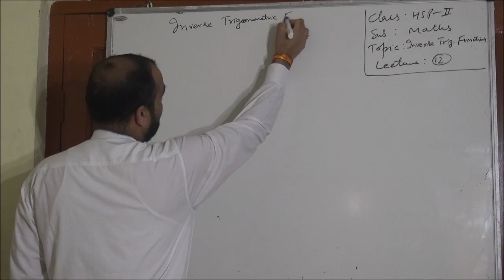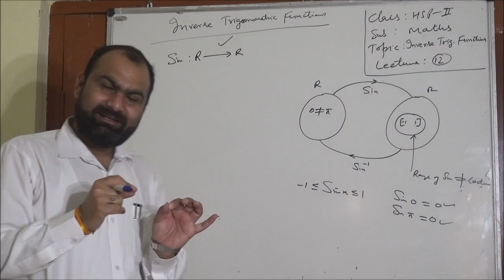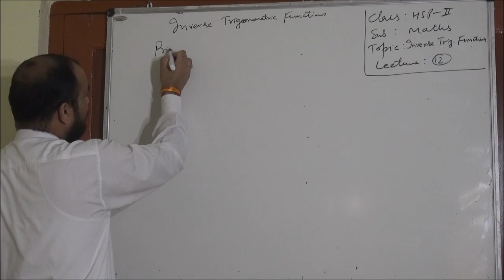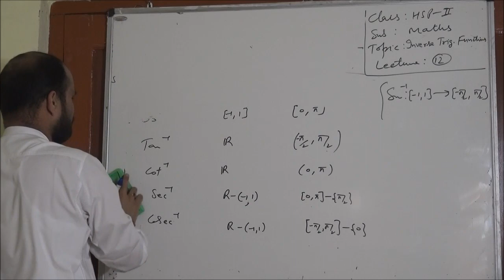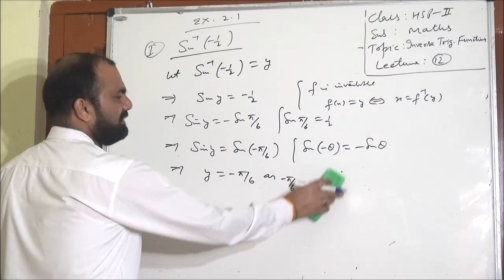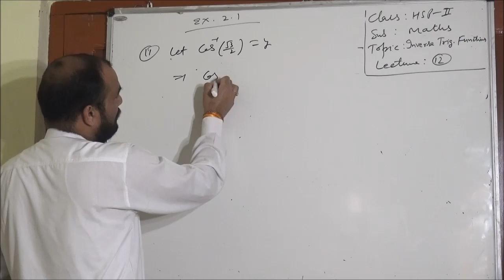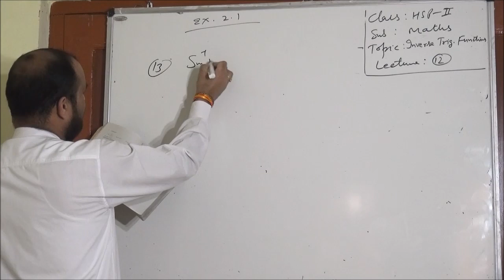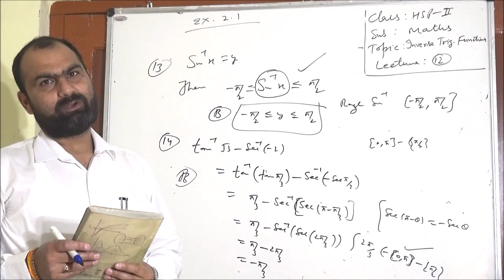12th-Maths-Lecture- 12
This lecture is delivered by the Lecturer, GMHSS, Ramban  Ranjay Kumar